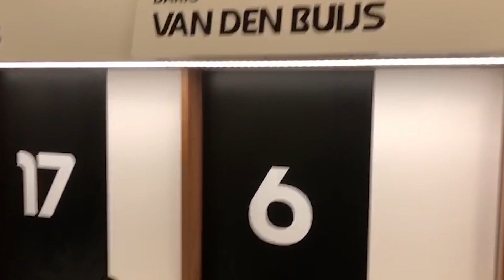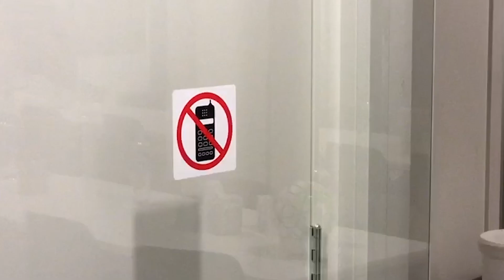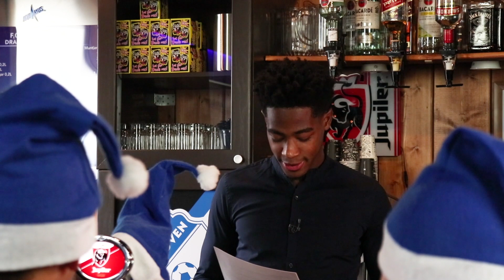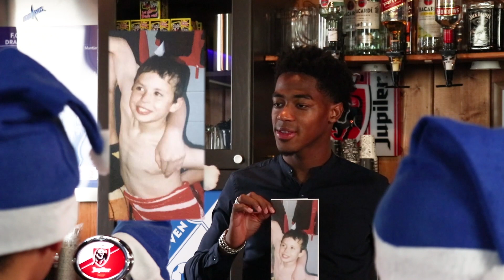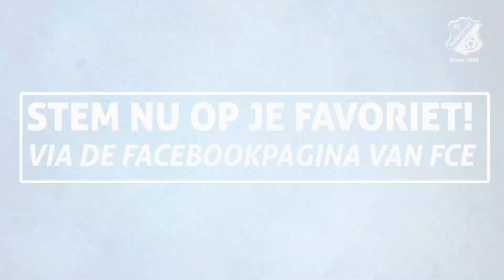FC Eindhoven Kerstspecial 2018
Gastheer Collin Seedorf ontvangt verschillende Blauw-Witters in het kerstcafé tijdens de Kerstspecial 2018 van FC Eindhoven.